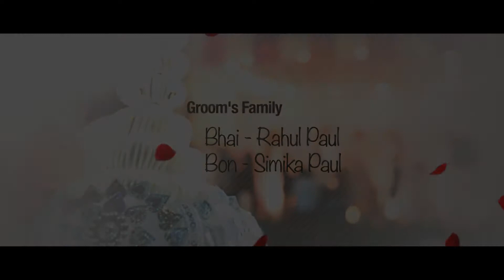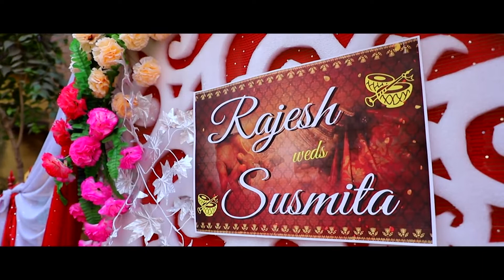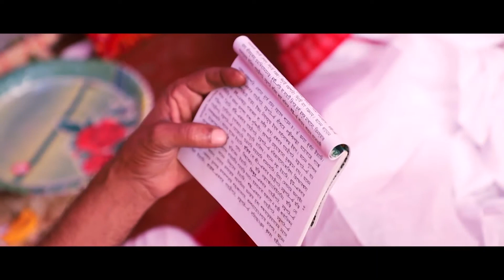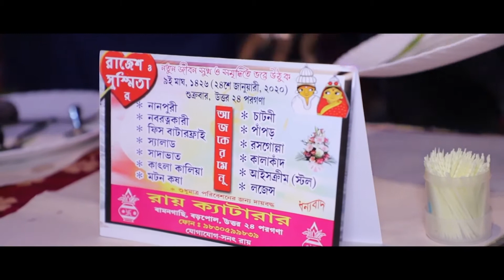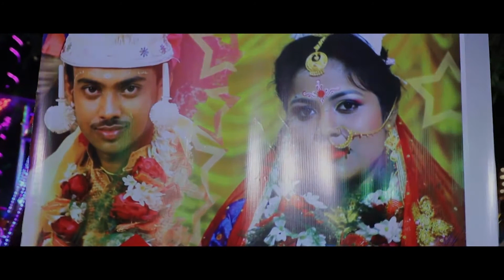Rajesh & Susmita Wedding Flim